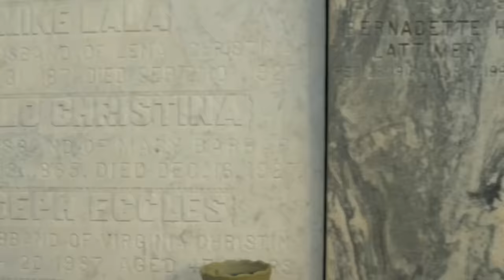Park Rangers Are KEEPING THIS From The PUBLIC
In this video we are going to cover several strange and weird encounters.